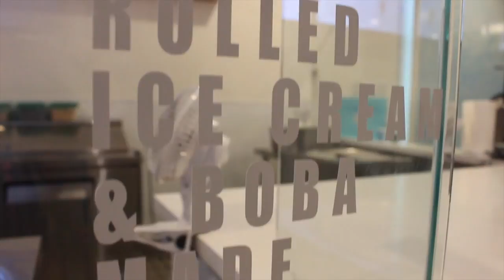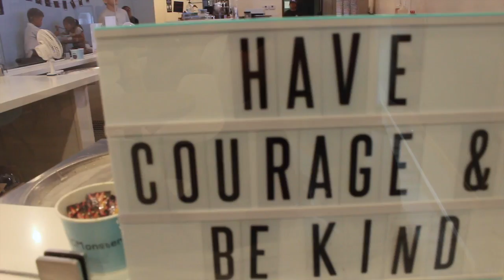MY SURGERY IS DAYS AWAY!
Leave us a friendly comment so we can get to know you better!

We are a young couple who fell in love in high school, got married in college, and then packed our bags and headed to Hawaii after graduation! Our beautiful daughter, Scout, was born in June 2014 and she is now a CRAZY fun 3 year old, always keeping us on our toes! Soon after she was born we decided to make the move back to California and are now settled in sunny San Diego! Our second daughter, Indi Harper, was added to the family in July 2017 and she has made our family feel complete! Thank you so much for stopping by!